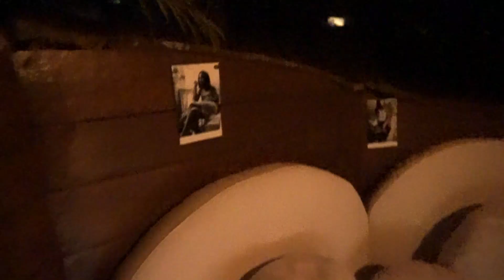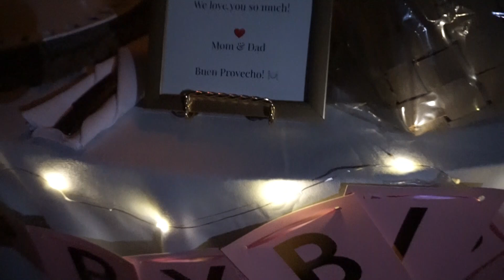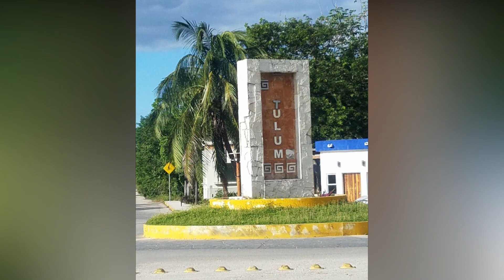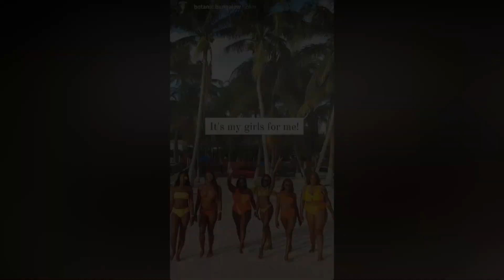TULUM VLOG 2021 |PRIVATE CATAMARAN! ATV TOUR|ThatAbabioGirl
YUP! I followed the bandwagon lol!
Tulum was a vibe, it was lit, it was chill. girlstrip. No we didn't go partying, we did most things privately/in our own space. We stayed in Orchid house Tulum, a small boutique style hotel, so we barely saw other guests. Also, you should try to atv in Tulum, it was fun.

Here are my recommendations on what to do in TULUM:
~TACOS KUKULKAN TULUM: Highly recommended local place to eat. Went there 2x!
~Punta Piedra Beach Posada: Great atmosphere by the beach, inexpensive, good food and great drinks!

HAVE FUN & BE SAFE OUT THERE!
XOXO,
Amanda